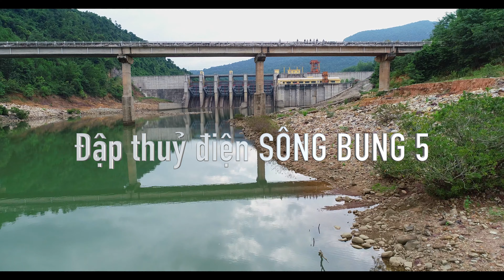Những cung đường huyền thoại